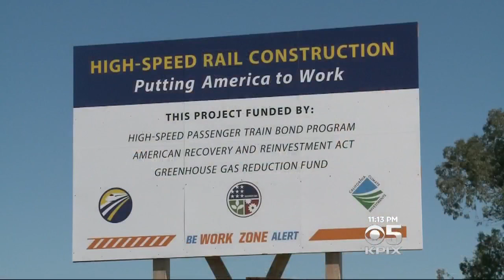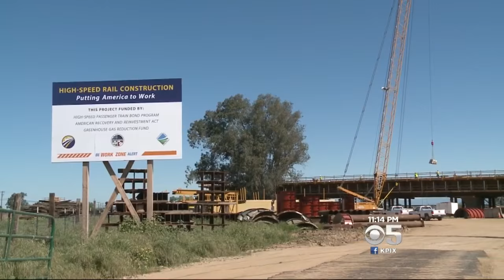High-Speed Rail Begins to Take Shape In Central Valley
After decades of talk and planning, the very first pieces of an ambitious high-speed rail project are now rising from the dirt in California's Central Valley.  Wilson Walker reports.